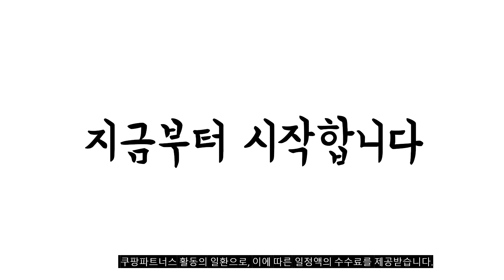이거 강력추천 가성비 최고 네셔널지오그래픽바람막이 비교 추천판매순위 top10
❤️❤️❤️이거 강력추천 가성비 최고 네셔널지오그래픽바람막이 비교❤️❤️❤️
1위. 내셔널지오그래픽 바람막이 남녀공용 경량 실내 월리스 후드 집업 점퍼 N222UJP910 [182,900원]

2위. #(국내매장판 A/S 가능) 내셔널지오그래픽 바람막이 블루종 스탠다드 타슬란 세미 오버핏 점퍼 JUMPER N223MJP901 (22FW)   [182,000원]

3위. #(국내매장판/AS가능) 내셔널지오그래픽 몬타나 남성 니트 다운 믹스 풀집업 환절기 경량패딩 가을 블랙 아우터 1389336   [171,500원]

4위. #[매장정품] 내셔널지오그래픽 남자 점퍼 남성 바람막이 세미 오버핏 후드 자켓 잠바   [165,000원]

5위. #[매장정품] 내셔널지오그래픽 남자 패딩 덕 다운 점퍼 남성 가을 겨울 경량패딩 아우터   [155,000원]

6위. #[정가 229000] 내셔널지오그래픽 남자 구스 다운 점퍼 남성 가을 겨울 패딩 국내매장판   [199,000원]

7위. #[국내정식매장상품 당일출고] 내셔널지오그래픽 파나로카 경량패딩 남성 구스 다운 점퍼 N214MDW910   [198,000원]

8위. #[매장정품] 내셔널지오그래픽 남자 캐주얼 플리스 집업 점퍼 남성 후리스 후드 풀집업 점퍼   [169,000원]

9위. #[매장정품] 내셔널지오그래픽 남자 캐주얼 간절기 점퍼 남성 바람막이 후드 점퍼   [205,000원]

10위. #[매장 정가 179000] 내셔널지오그래픽 남자 트레이닝 풀 집업 간절기 점퍼 남성 바람막이 후드 점퍼   [169,000원]